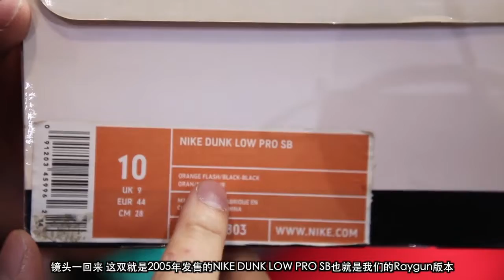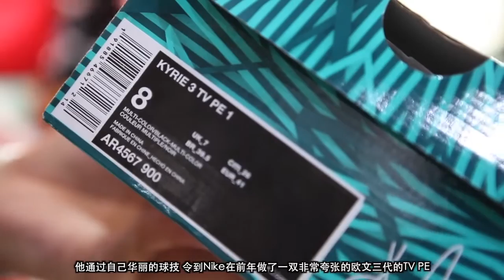XH55最新球鞋开箱 Sneaker Unboxing Nike SB Dunk Low Pro Tie-Dye "Raygun"